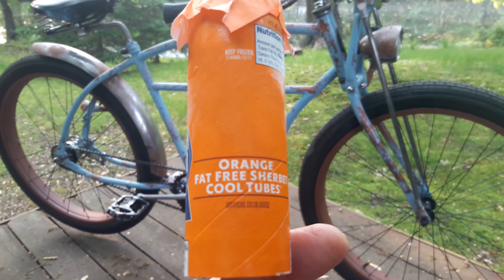Videologue #6. "I scream for ice cream!"